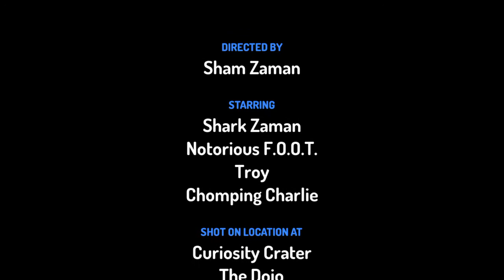Shark Zaman Vs a Cannibal 18 RATED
Animated comedy where our hero goes up against Chomping Charlie the Cannibal to save Dancing Dave!

Will he save him before he puts him on the barbeque?!

Watch this and find out!